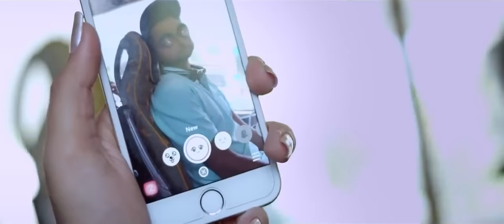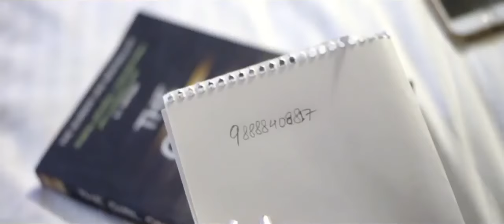Mera dil lut java Punjabi hits song💞💞💞💞💕💕💗💖💗